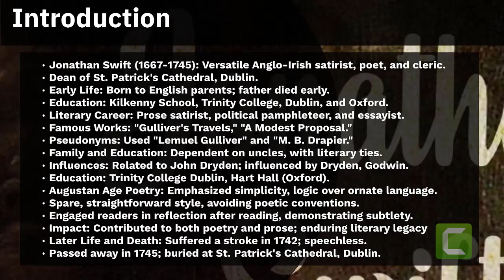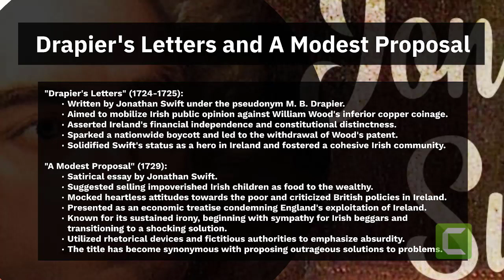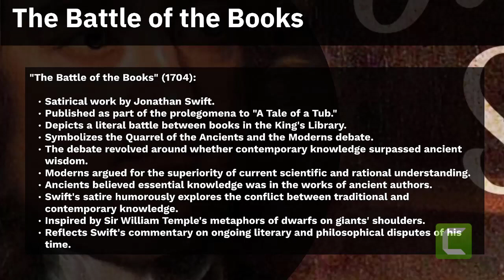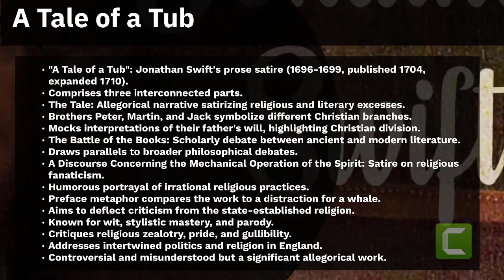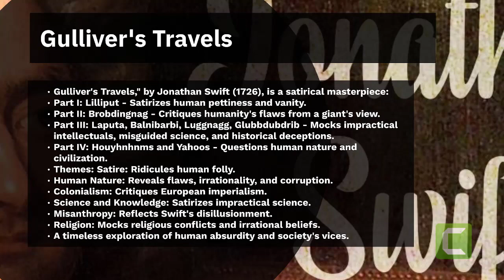Swift's Legacy: A Tale of a Tub, Gulliver's Travels, A Modest Proposal, The Battle of the Books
Join us on a literary journey through the masterpieces of Jonathan Swift, the brilliant satirist of the 18th century. From the provocative "A Modest Proposal" to the imaginative worlds of "Gulliver's Travels" and the sharp wit of "A Tale of a Tub," Swift's pen leaves an indelible mark. Explore the political satire of "Drapier's Letters" and the intellectual battleground in "The Battle of the Books." This video delves into Swift's multifaceted genius, offering insights into his works that continue to captivate readers worldwide.